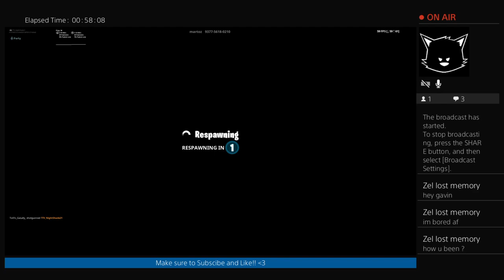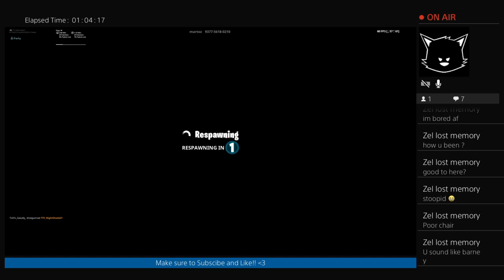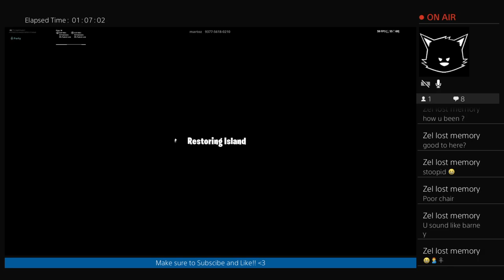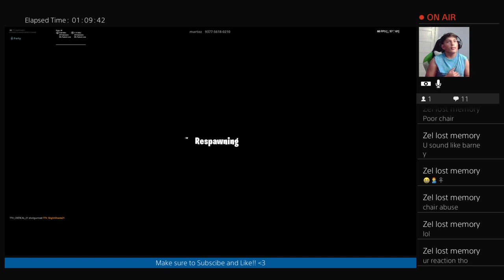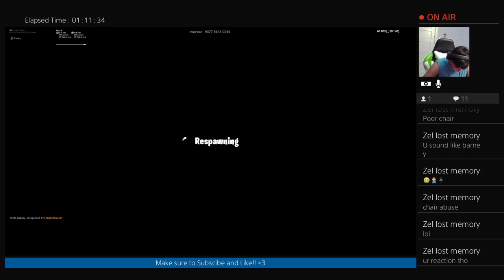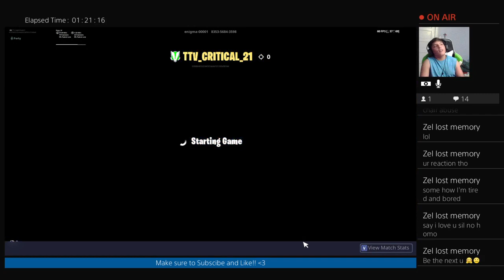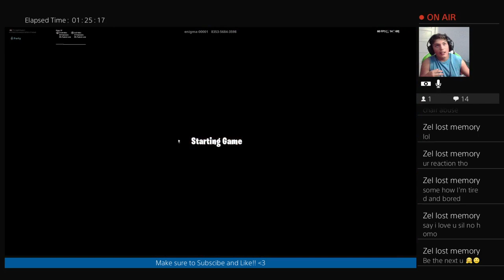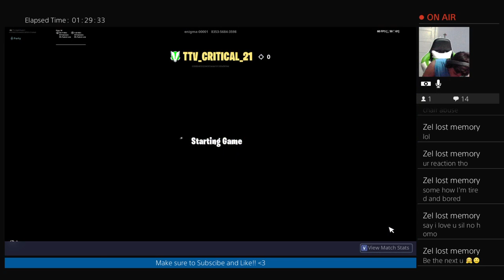Games with Litzy